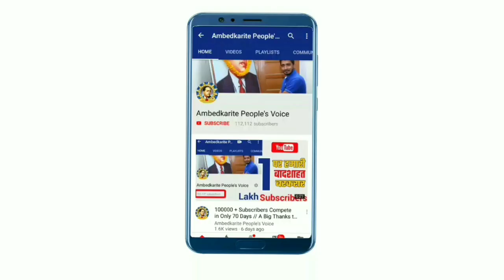बहुजन समाज को यह विडियो जरूर देखना चाहिए || Bhim Army By Government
हमसे जुड़े -